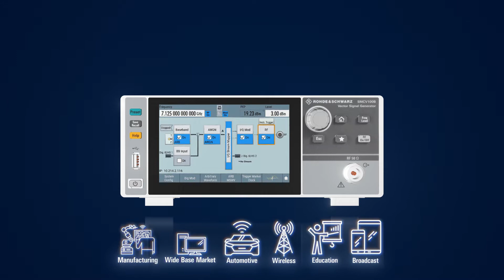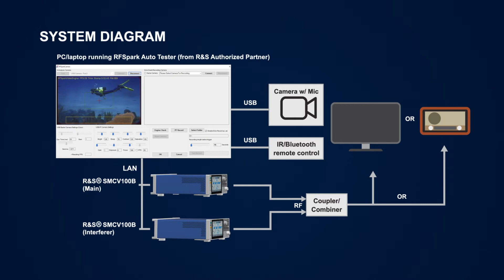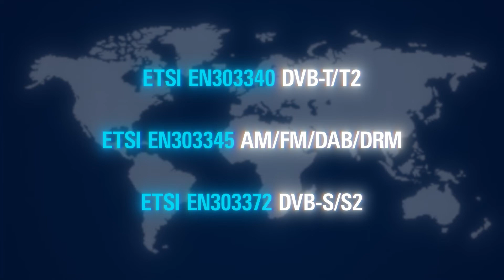Rohde & Schwarz Vector Signal Generator | Tech Explainer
The Rohde and Schwarz SMCV100B is a full software-defined vector signal generator that is perfect for production line testing.

Check out Rohde & Schwarz's profile on All About Circuits and see more articles